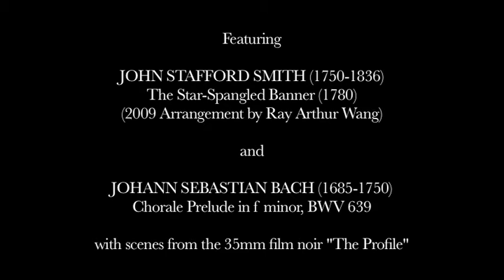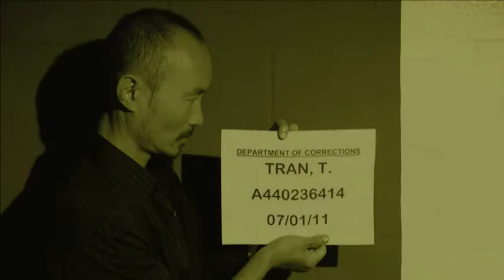First Footage of "The Profile" Released Online! (Soundtrack Recording Session of US National Anthem)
As an award-winning filmmaker/retired concert pianist, Ray Arthur Wang challenged himself to learn how to play the organ in one month. This video is the result.

Video shot and edited by Wang / Audio recorded by Jon Williams at The Front Porch Studios, Livermore, CA. This location is actually the basement of the house of Karl Wente, winemaker of Wente Vineyards and founder of The Front Porch Band.

Heck, if you like the performances enough, you can even download the MP3 duo (search "Bach" or "USA").

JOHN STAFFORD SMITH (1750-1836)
The Star-Spangled Banner - National Anthem of the USA (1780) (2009 Arrangement by Ray Arthur Wang)

Chorale Prelude in f minor - Ich ruf zu dir, Herr Jesu Christ (BWV 639)

Ray Arthur Wang, organ

with scenes from the 35mm film noir "The Profile" (for the first time on the web)!  These pieces are the official soundtrack of Wang's directorial 35mm film debut, "The Profile", whose cast and crew involved over half of The Front Porch Band. ( Official

To download the MP3s of this performance of the American national anthem and/or the masterpiece written by the greatest composer in music history, J.S. Bach, please and search "Bach" or "USA".

Happening really soon, "The Profile" plays three festivals in a three week period, starting with the California Independent Film Festival (with special guests Oscar winners Richard Dreyfuss and Saul Zaentz), the Athens Fest (an Oscar-qualifying film festival), and the New Mexico Filmmakers Showcase.